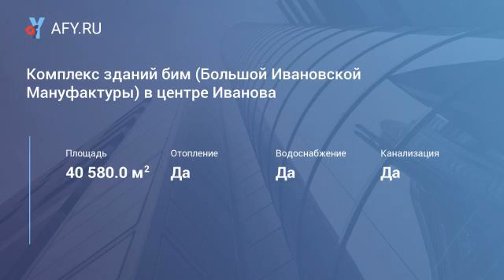Комплекс зданий бим (Большой Ивановской Мануфа...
Цена: 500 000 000 Руб.
Комплекс зданий бим (Большой Ивановской Мануфактуры) в центре Иванова. Адрес: проспект Ленина, 21. Комплекс включает в себя: два трехэтажных корпуса, соединенных переходом; отдельно стоящее здание переменной этажности (от одного до трех этажей); отдельно стоящее двухэтажное здание. Общая площадь зданий - 40 580 кв. м. Площадь земельного участка - 2,4 Га. Все коммуникации центральные.
Здания и земля в собственности.